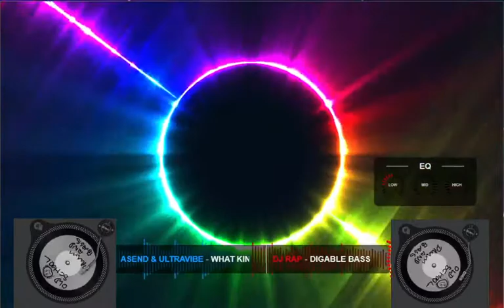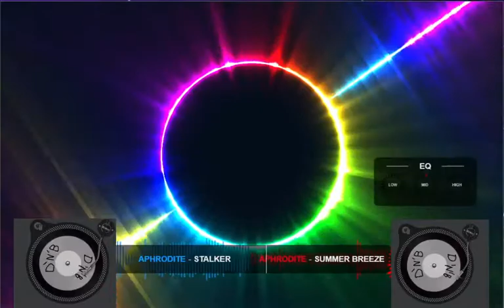found an old mix. not great but here it is